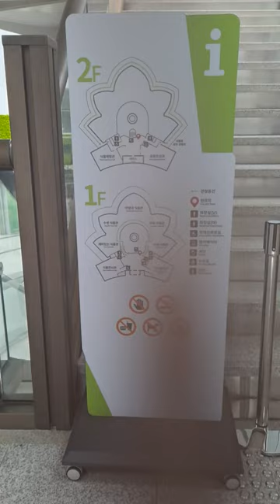부천식물원 2층에서 1층을 내려다 본 모습